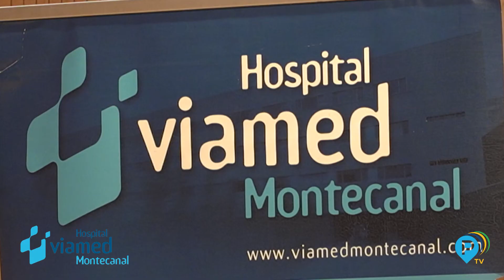Aula de Salud sobre cirugía de columna - Hospital Viamed Montecanal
El doctor Juan Calatayud Pérez, especialista en Neurocirugía, nos hablará sobre el miedo a la cirugía de espalda y su experiencia personal.